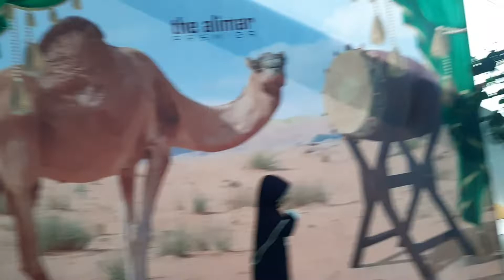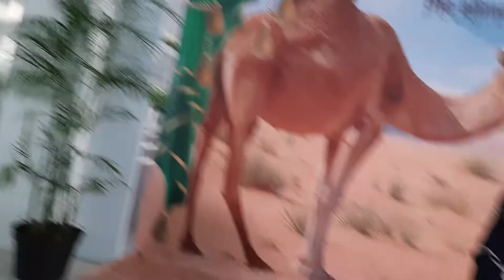Receptionis HOTEL ALIMAR, MERR Mulyorejo, Jl.Ir.H.Soekarno Surabaya, 25 Mei 2019,Siswi Sayang School